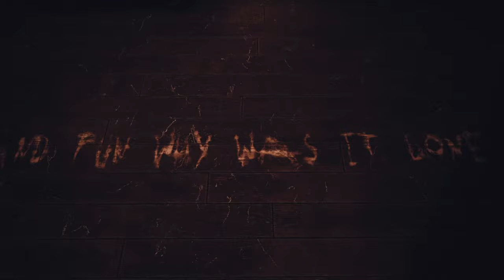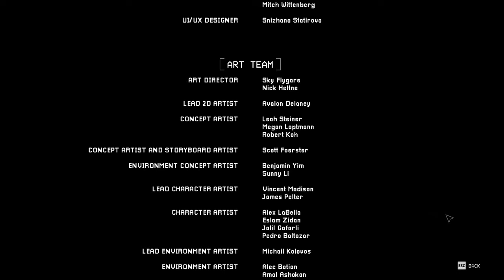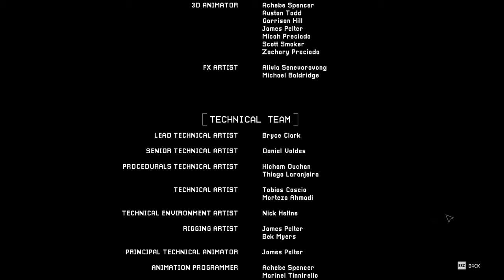We Go Deeper Into The Rabbit Hole... / Poppy Playtime - CH 3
Poppy Playtime is a survival horror video game developed and published by American indie developer MOB Games. The player takes the role of a former employee of toy-making company Playtime Co., Now In The Depths Of The Factory Searching For Answers

We have a new face in town - Namely CATNAP !!!